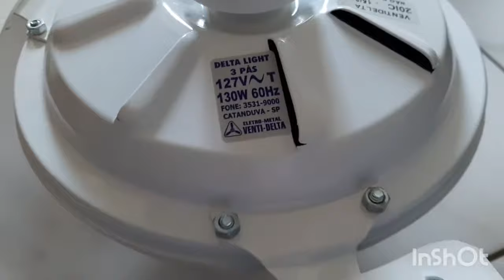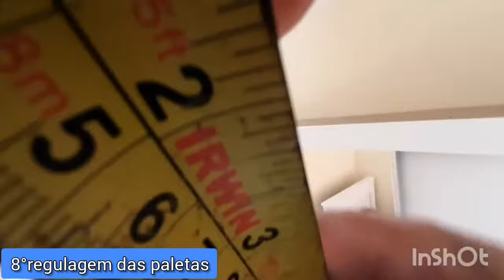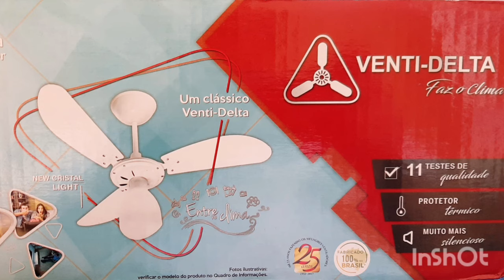COMO montar e ligar -ventilador de teto - venti delta linha economiq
OLA ,SEJA BEM VINDO AO CANAL.
SOU FRANCELIO ELETRICISTA INSTALADOR, ESTAREI FAZENDO A MONTAGEM E LIGAÇÃO DO VENTILADOR DE TETO ,VENTI DELTA, ACOMPANHE COMIGO ATE O FINAL QUE TEM ALGUMAS DICAS QUE USO PARA INSTALAR ESTE VENTILADOR TETO.

Este canal compartilha conhecimento, dicas de ferramentas manuais e elétricas, instalações de  luminárias, instalação de acessórios de banheiro, luminárias led ,lustre de cristais  algumas das atualizações do dia dia do eletricista.
VENHA participar !!
os vídeos são de minha autoria e do dia dia de um eletricista instalador  toda semana vídeo novo.
-comente, compartilhe, clique em gostei, ajude a divulgar o canal.

Política de Comentários do Canal:
1. Ao comentar você concorda e permite que o texto, nome de perfil e imagem de perfil, possam ser usados para ilustrar e compor conteúdo em vídeo e postagem aqui deste canal, sem custo ou ônus para o criador;
2. Comentários estão sujeitos à moderação do criador do canal e ao sistema automático do Youtube;
3. Estas regras são retroativas e se aplicam a todo o canal, em qualquer vídeo que tenha comentários públicos.
4. Se o comentário for excluído (pelo perfil que comentou ou pelo administrador do canal), mas já tiver sido usado e exibido em algum vídeo do canal, o conteúdo em vídeo NÃO será excluído